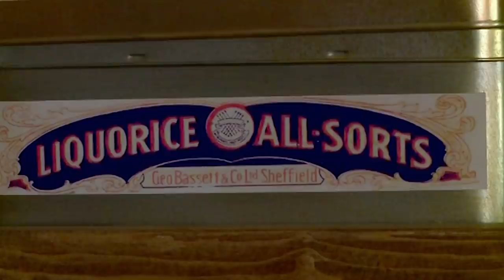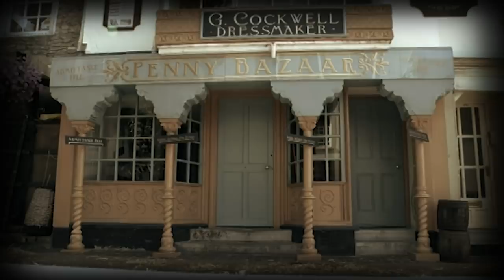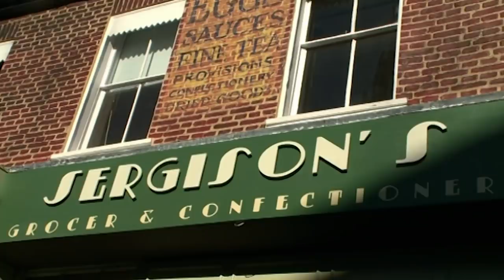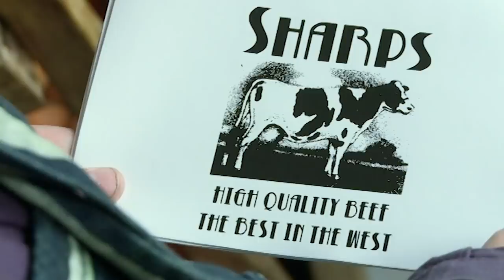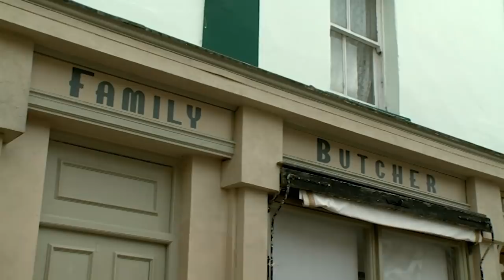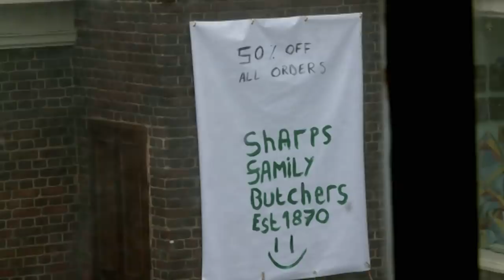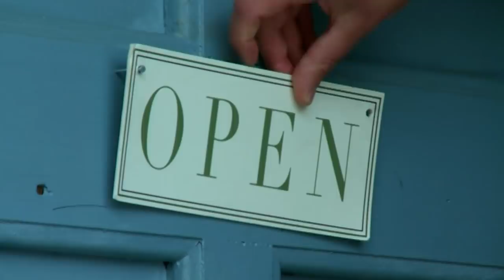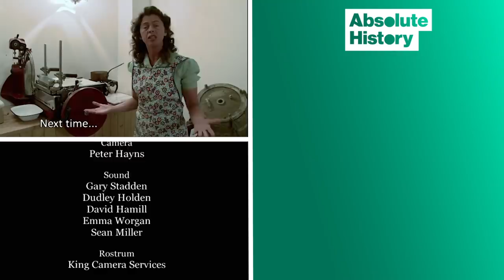Why Sugar Became The Signature Of 1930s Britain | Turn Back Time: The High Street | Absolute History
As government regulations reduce working hours and cheap sugar means lots of sweets, life gets a bit sweeter for our shopkeepers. Nostalgia boosts sales for the grocers, who have masses of 1930s recognisable brands, the dressmaker has to sell thirties glamour to the town, and the butcher has good old British beef.

The Edwardian bazaar is now a toy shop, reflecting the shopkeepers' target customers - children. But it is far from plain sailing; the Bakers find themselves running a cake shop, but cakes aren't their forte. Rivalry builds between the grocers and the butchers, undermining the community spirit of the high street.

The shopkeepers spend a week selling the 1930s to the town, but they have to pull out all the stops for Empire day - can they persuade a whole new generation of the joys of the traditional high street?